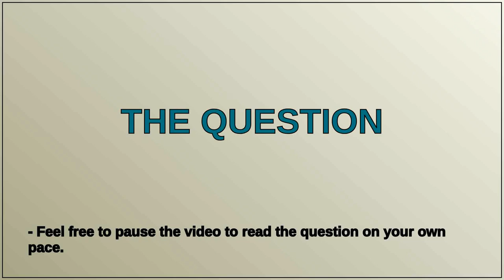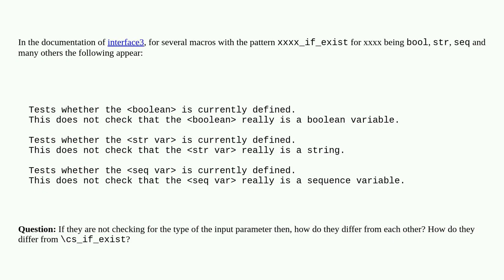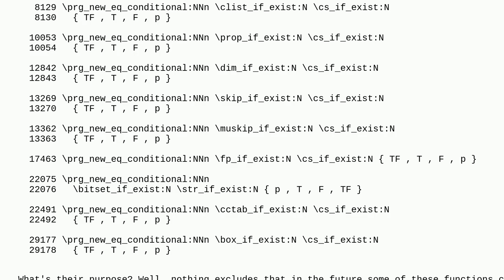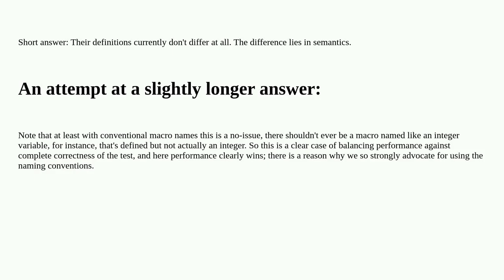Tex: if_exist macros in LaTeX 3: what are they doing if they do not check the type of things they...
if_exist macros in LaTeX 3: what are they doing if they do not check the type of things they are supposed to check?

A special thanks goes out to the community

  programming macros latex3 expl3